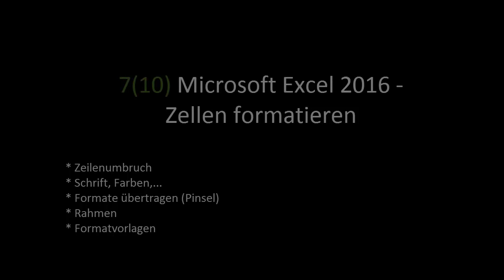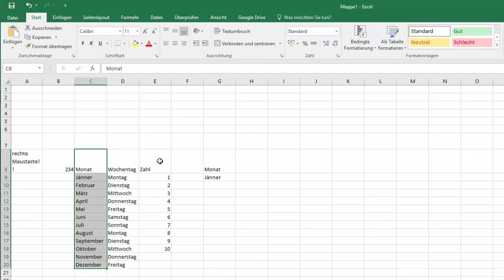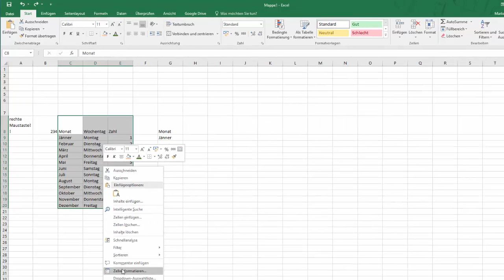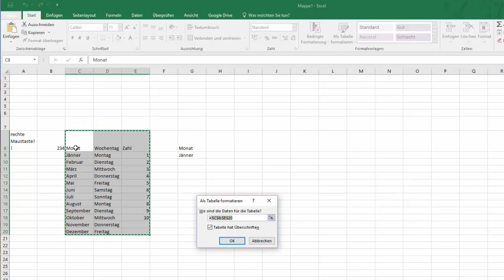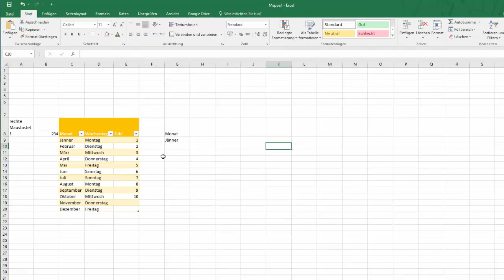7(10) Excel 2016 - Zellen formatieren - Digikomp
Es geht darum sich mit den folgenden Inhalten auseinanderzusetzen: Erklärung der Formatierung mit Hilfe von Zeilenumbruch, Schrift, Farben, Rahmen und Formatvorlagen. Dieses Video ist als Hilfestellung zur Erreichung bzw. Festigung digitaler Kompetenzen von Schüler / innen gedacht. Weitere Unterlagen wie Präsentationen, Quize und andere Videos finden sich und